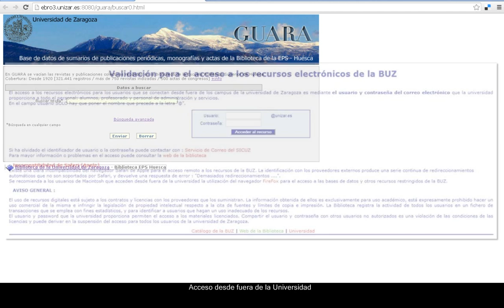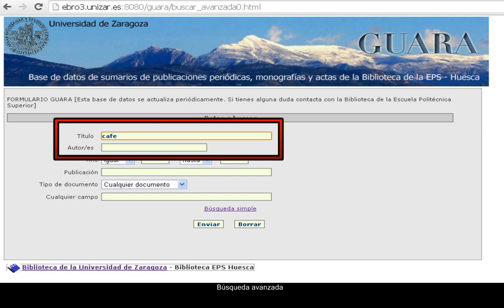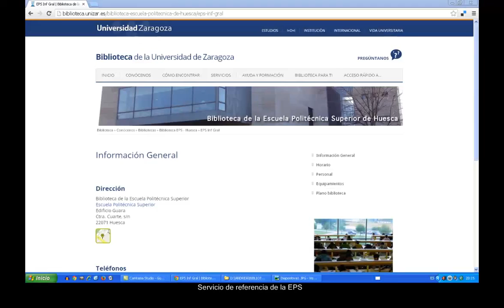VídeoBuz. Cómo buscar en la base de datos Guara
Este tutorial te guía en la búsqueda de artículos de revistas o capítulos de libros en Guara. Esta base datos contiene referencias sobre agricultura, medio ambiente y materias afines de documentos ubicados en la biblioteca de la Escuela Politécnica Superior de Huesca (Universidad de Zaragoza)